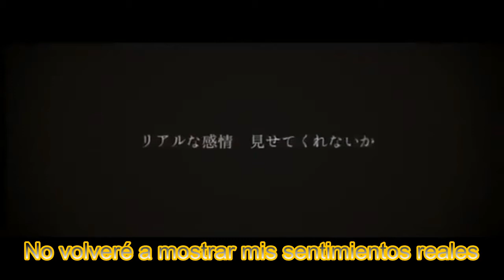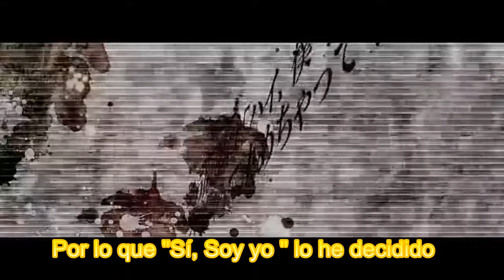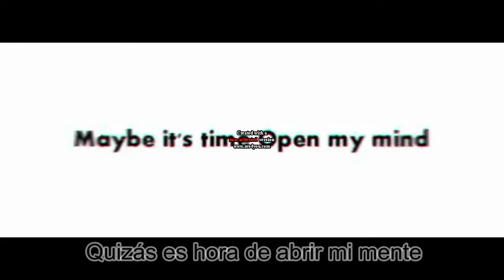[PIKO & LEN] The First War Against Myself (Dai ichiji jibun sensou) [Sub Esp] HD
Por fin lo acabe!!